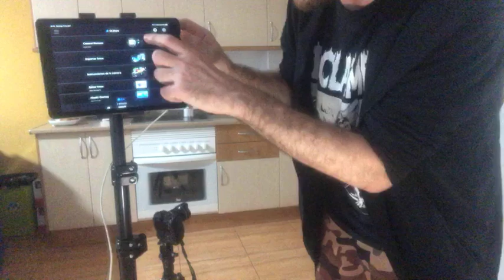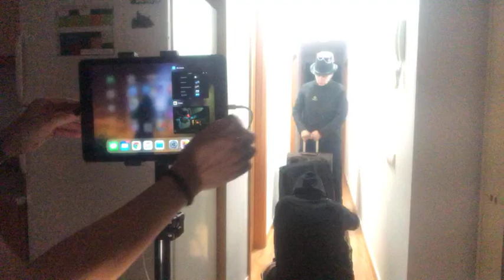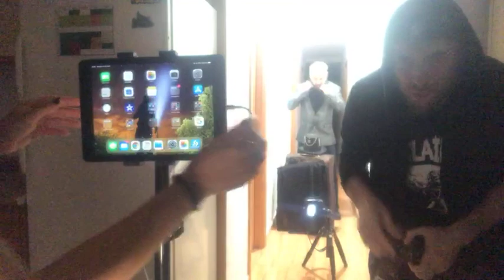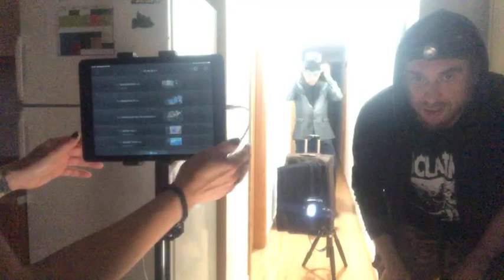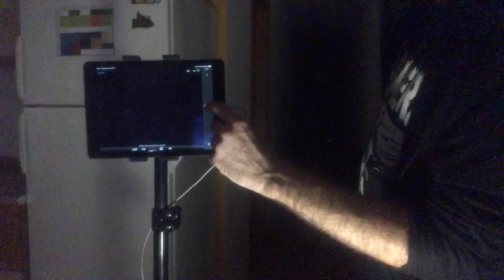EL ESCONDITE. yomequedoencasa con Light Painting #9 (Vídeo Tutorial en Directo)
EL ESCONDITE. Video Tutorial en directo desde FB e IG yomequedoencasa con light painting

el resto de videotutoriales en la playlist video tutoriales y las fotos

Os animamos a uniros al reto e intentarlo en vuestra casa, con el hashtag lightpaintingchallenge . Si nos mencionáis, estaremos encantados de verlo, y compartiremos vuestros trabajos!

Disponemos de un CURSO COMPLETO DE LIGHT PAINTING en forma de 10 video tutoriales realizados por Frodo Álvarez DKL y Mario Lechu . Aprende todo del light painting desde cero!!!

Muchas gracias! si os ha gustado, agradecemos que nos deis mucho amor y sigáis en IG: